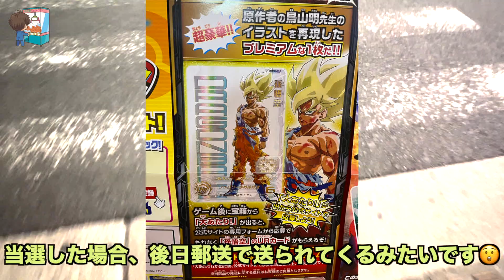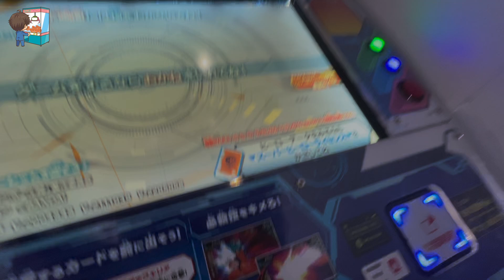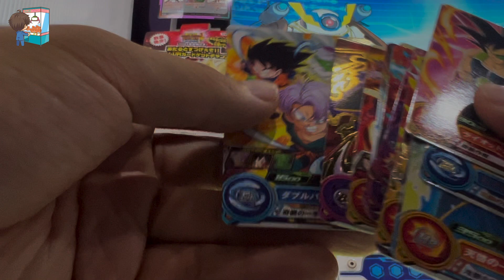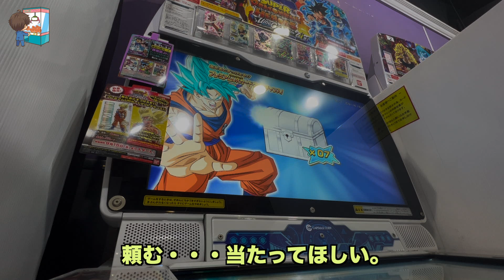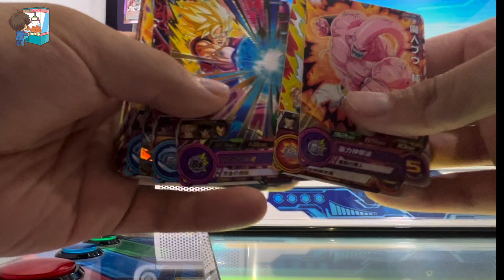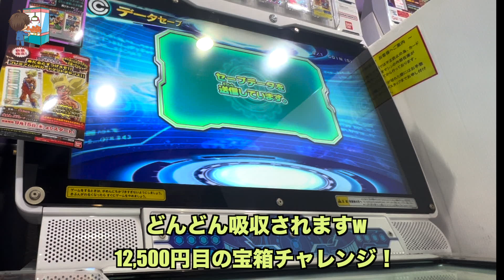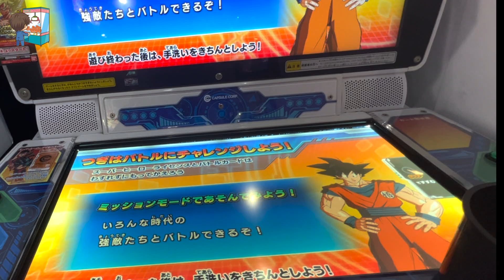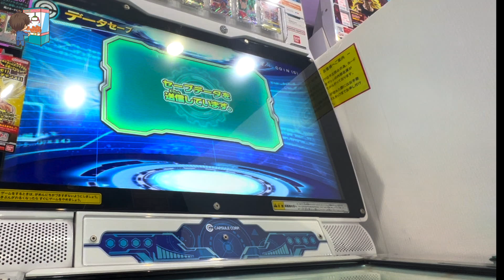深夜２３時からの鬼企画！！同志との約束のため、制限時間内に当たりが出るまで引き続ける（ドラゴンボールヒーローズUGM４弾レンコ DRAGONBALL HERO ES プレミアムUR孫悟空）